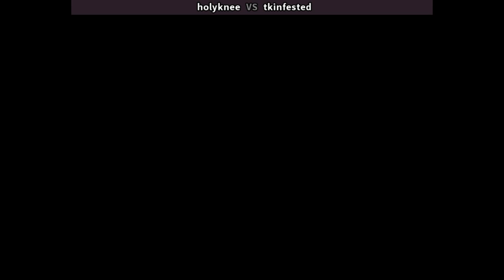Mutant Fighter 🕹 holyknee 🇰🇷 VS tkinfested 🇰🇷 | MUTANTF (World ver EM-5)